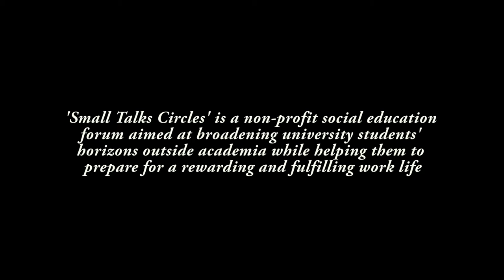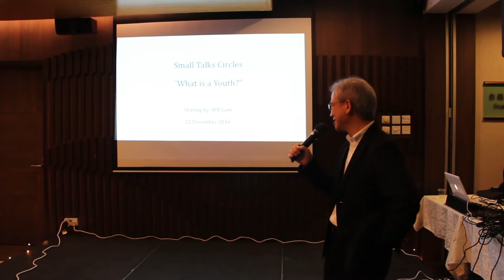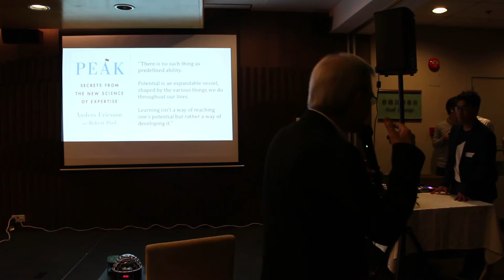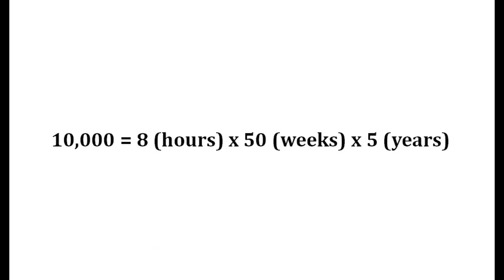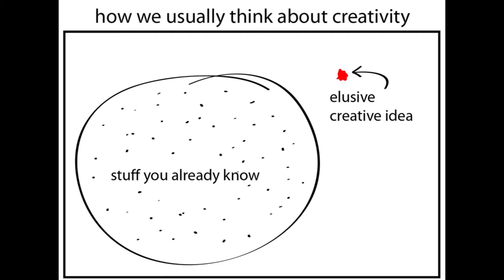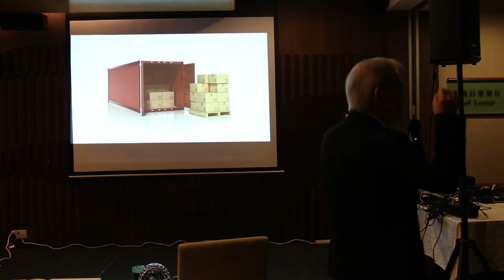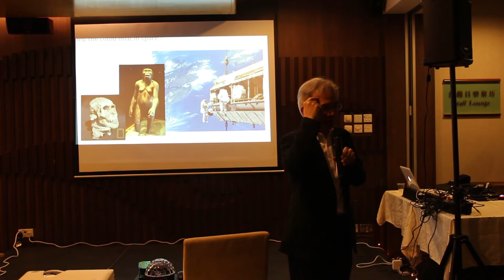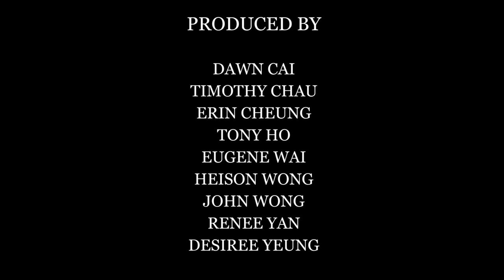Small Talks Circles Christmas Party, 22 December 2016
December STC Flashback !

See you in  January 2017 !